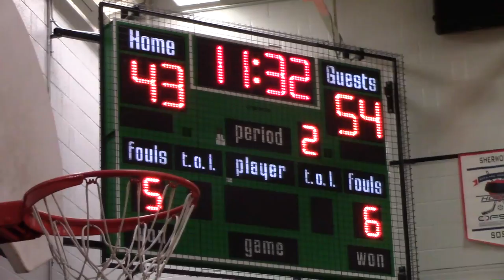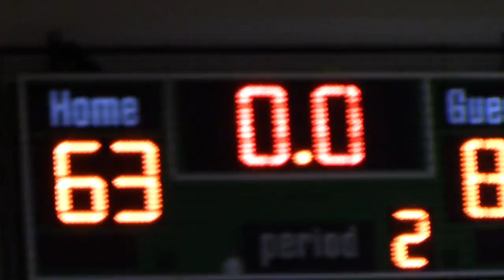HMBA Finals: 786ers Vs Sunnah Soldiers - May 7 2017